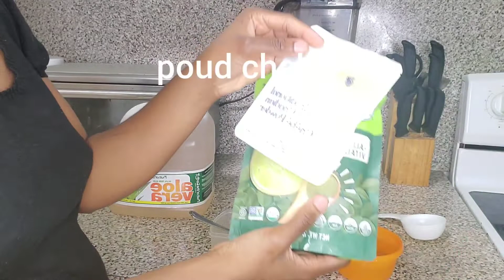POUD PWISAN POU CHEVE OU PA DWE RATE MENM! DEPIW VLE CHEVEW GRANDI ANPIL, ITILIZE YO